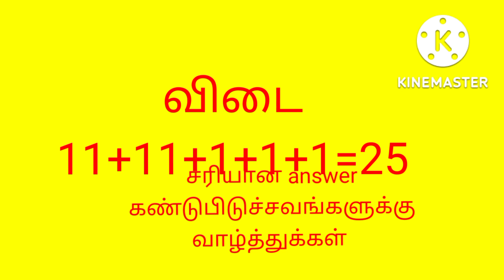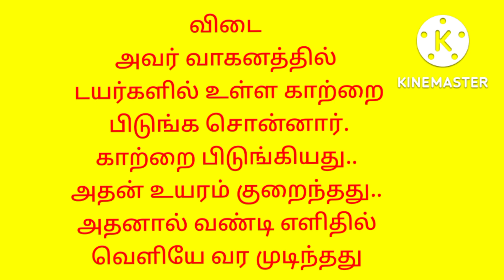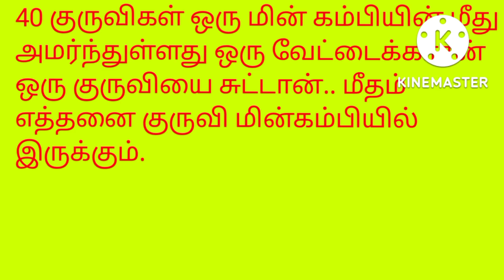கண்டுபிடியுங்கள்...கணக்கு புதிர்... உங்கள் மூளைக்கு வேலை..